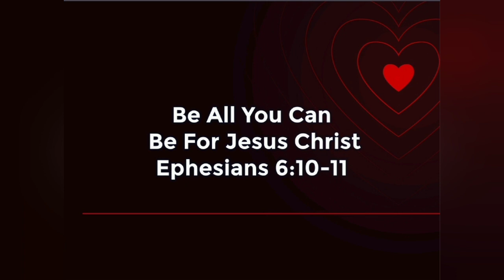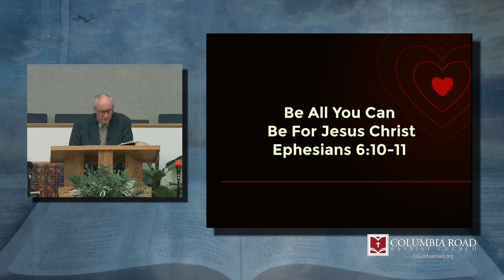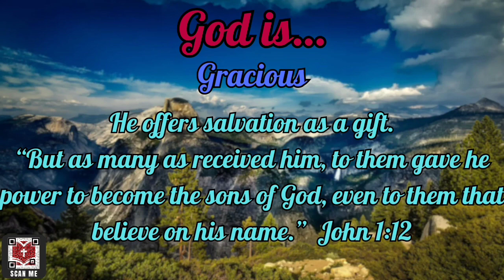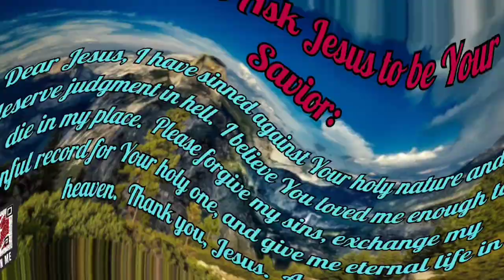Be All You Can Be For Jesus Christ / Ephesians 6:10-11 / 04-28-24 PM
Bro. Brian Starre
Columbia Road Baptist Church
Columbiaroad.org